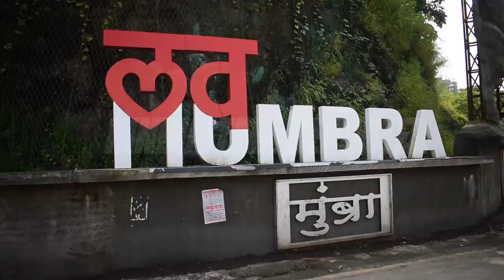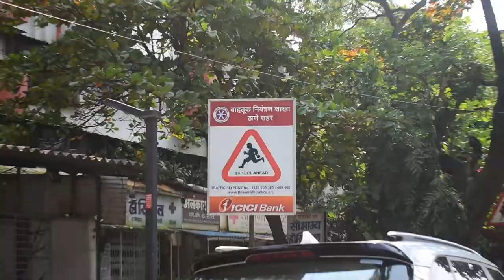स्मार्ट सिटी के स्मार्ट स्पीडब्रेकर दे रहे हैं दुर्घटनाओं को आमंत्रण | Hindustani Reporter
स्मार्ट सिटी के स्मार्ट स्पीडब्रेकर दे रहे हैं दुर्घटनाओं को आमंत्रण

कब प्रशासन लेगा इसकी सुध